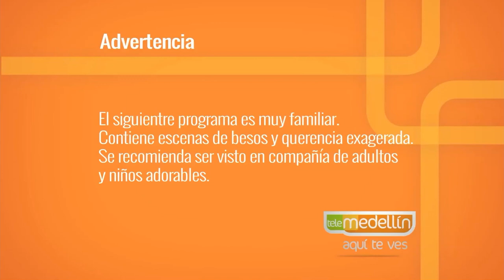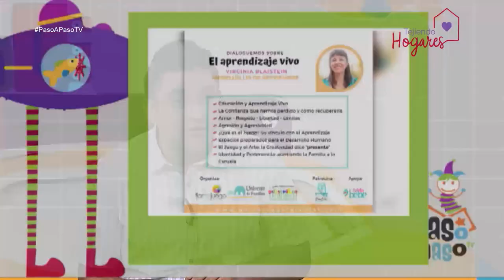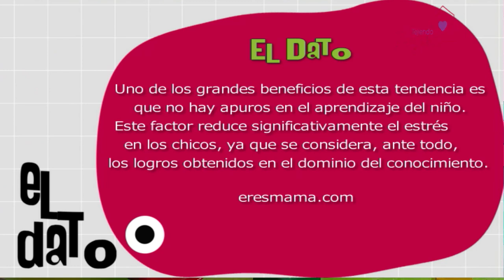Aprendizaje vivo [Paso a Paso TV] Telemedellín